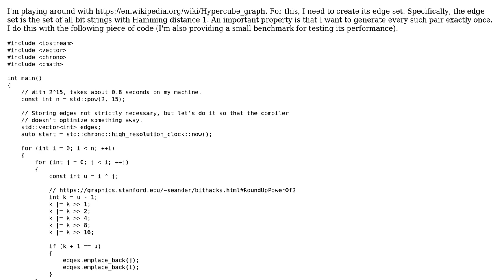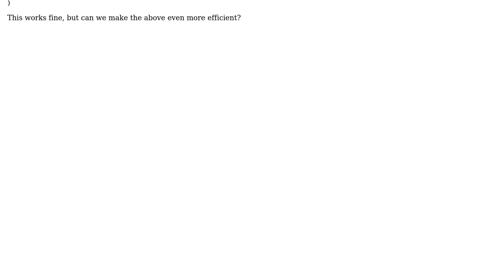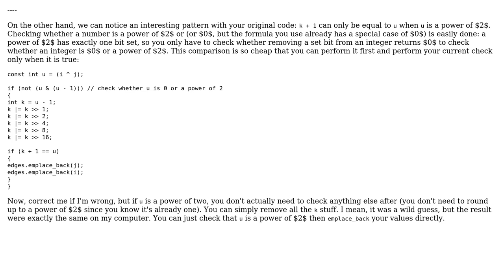Code Review: Speeding up the generation all bit strings with Hamming distance one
With thanks & praise to God, and with thanks to the many people who have made this project possible! You are responsible for your own actions.